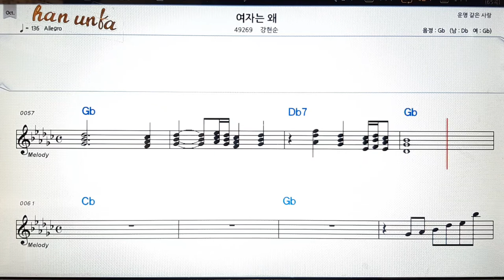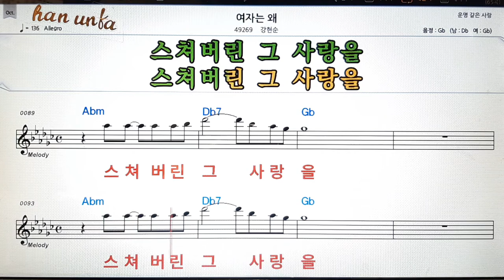여자는 왜/강현순👍노래 반주, 코드 악보,가라오케💋Karaoke*Sheet Music*Chord*MR